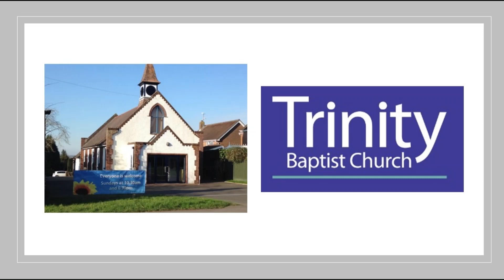Someone To Trust In - Matthew Clay - 30 Apr 2023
Isaiah 50:4-11 One of the Servant Songs in Isaiah